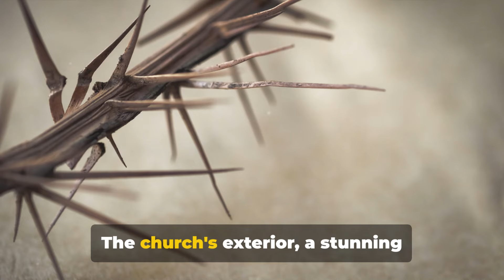Pisa Italy: 8 BEST Things To Do In 2024 (Travel Guide)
Pisa, Italy, is world-famous for its iconic Leaning Tower, part of the beautiful Piazza dei Miracoli. This historic city also features stunning Romanesque architecture, charming streets, and the vibrant Arno River, making it a must-visit destination in Tuscany.